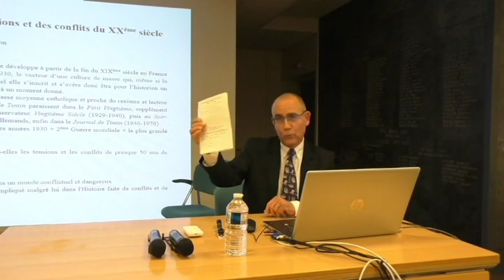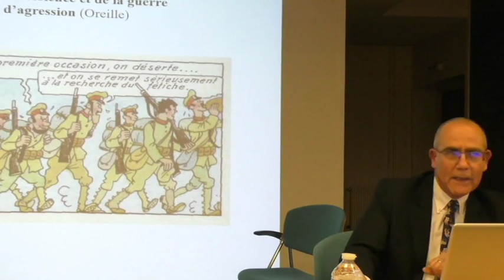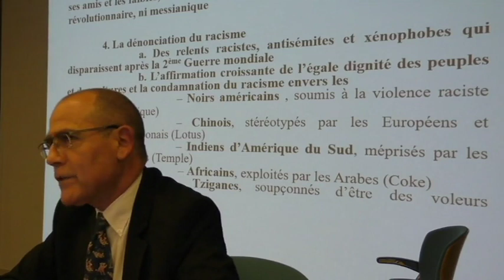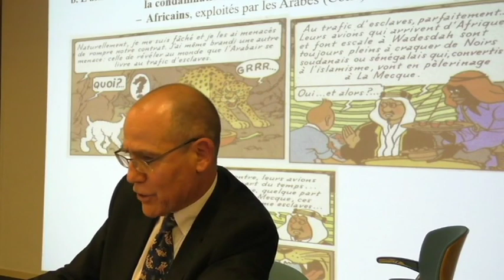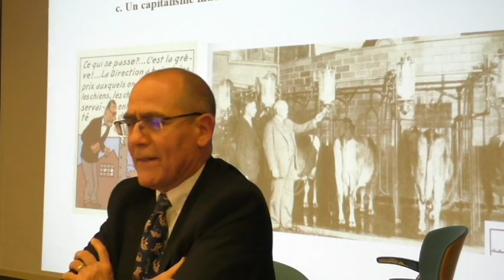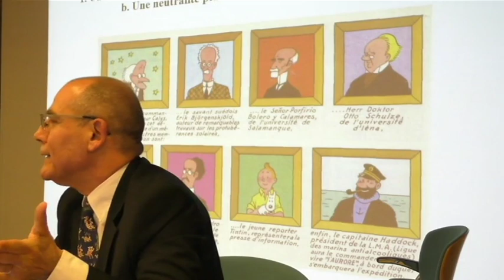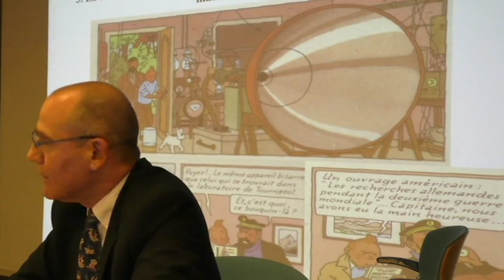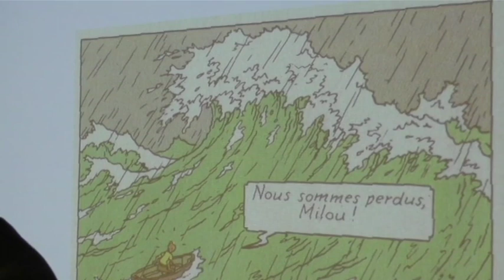Tintin dans la politique internationale du XXe siècle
Conférence de l'Université populaire d'Evreux par Jean-Jacques Renoliet, professeur d'histoire (15 mars 2019)